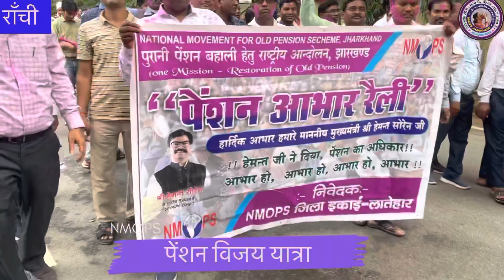मुख्यमंत्री आवास में झूमे कर्मचारी / मुख्यमंत्री को दिया धन्यवाद / पेंशन विजय यात्रा सह अभिनंदन